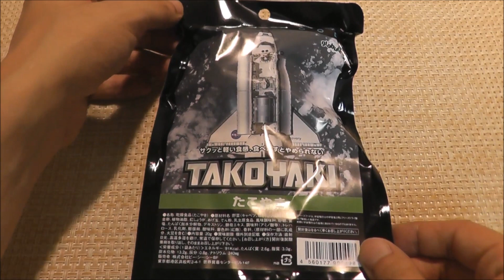Japanese Candy & Snacks #052 Space Food Takoyaki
Japanese space food 'Takoyaki'.Takoyaki is octopus dumpling.The texture is harder than normal takoyaki,but tastes good!
nutrition facts 1pack
calories 91kcal
protein 2.6g
fat 3.0g
carbohydrate 13.2g
mineral content 0.8g
sodium 240g
I bought it at JAXA(Japan Aerospace Exploration Agency)  .If you want to know about JAXA,please watch JAXA Festival video.